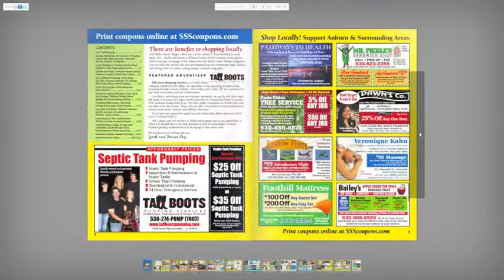Shelly's Smart Shopper Coupons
Shelly's Smart Shopper has been helping local businesses grow for over 9 years. With 4 areas to choose from: Nevada County, Auburn & Surrounding Areas, Rocklin, Lincoln, Loomis, Roseville & Granite Bay, Let Your Business Shine in the Ever Popular Shelly's Smart Shopper Magazine.

Tell 'em Shelly Sent Ya!

New Advertisers Save $50 on Your First Ad